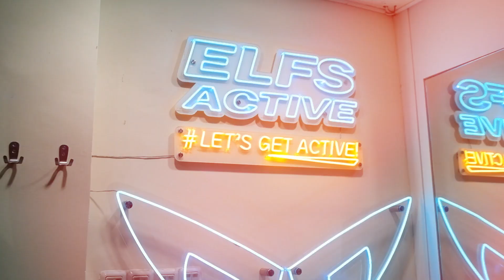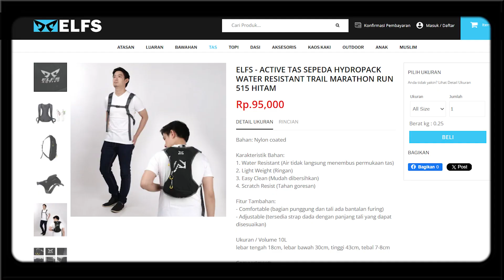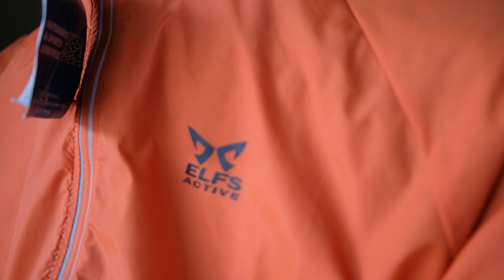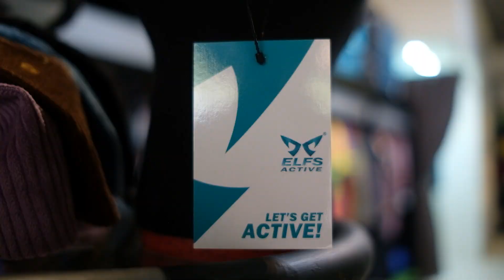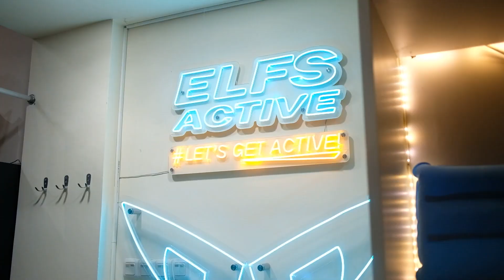100% Berhasil, Brand Outdoor Ini Bongkar Rahasia Keluar dari Perang Harga di Marketplace [Part 1]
Perang harga di marketplace itu adalah hal yang lumrah terjadi. Apakah hal tersebut dapat dihindari? Cerita Pebisnis presented by Jubelio kali ini menemui salah satu brand outdoor terkemuka yaitu Hadi Utama, CEO dari Elfs Active.

Beliau mengungkapkan strategi marketing dari Elfs Active agar bisa terhindar dari perang harga.

Pilih topik yang kamu inginkan:

0:00 Branding itu Mahal
0:45 Perkenalan Elfs Active
1:30 Kebangkitan di Era Pandemi
3:23 Jualan di Era Forum (Kaskus) vs Marketplace
4:02 Branding ala Elfs Active
4:50 Kenapa pilih produk outdoor (padahal udah jualan dailywear)
6:25 Strategi cari cuan ala Elfs Active
7:05 Komunitas itu PENTING!